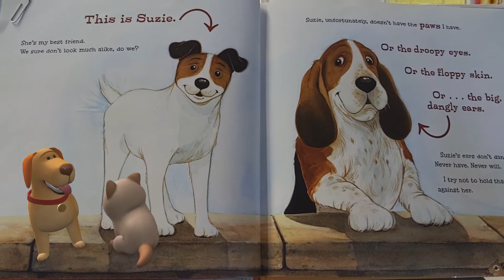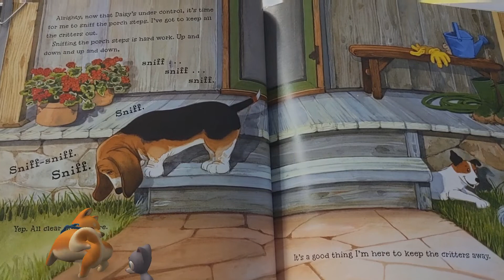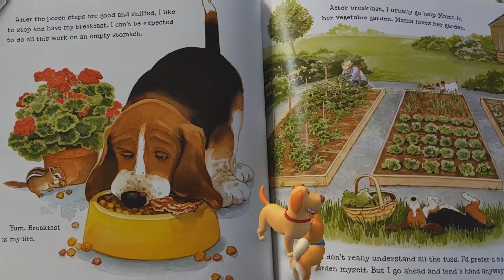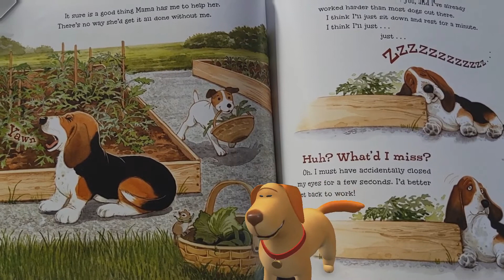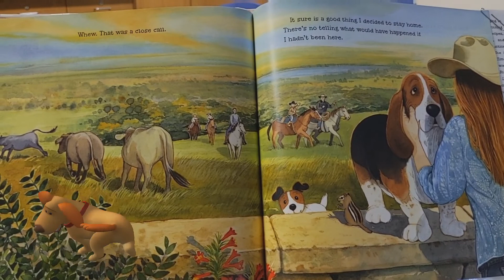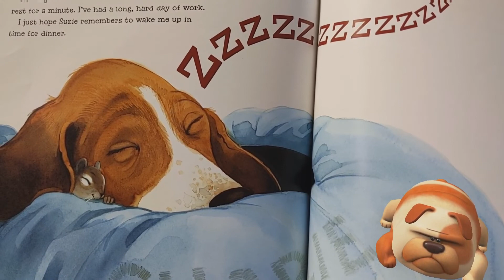Charlie the Ranch Dog by Ree Drummond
After watching Mrs. Oakland and Mrs. Hoffman, remember to vote for your favorite